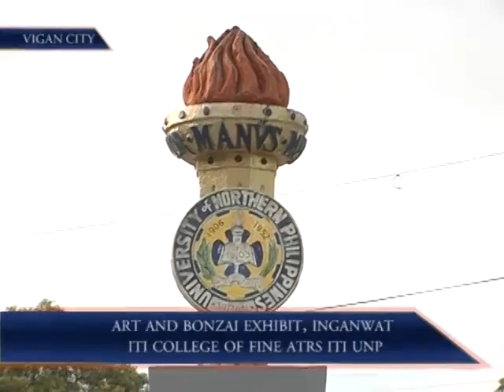Art and Bonzai Exhibit, Inganwat iti College of Fine Arts iti UNP